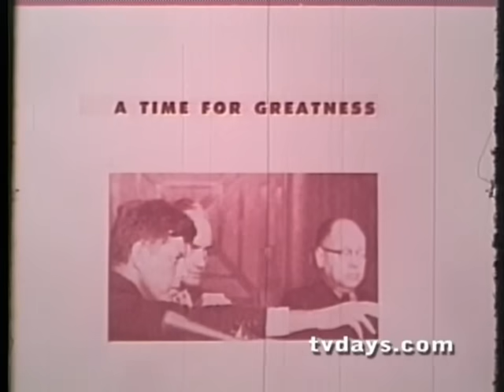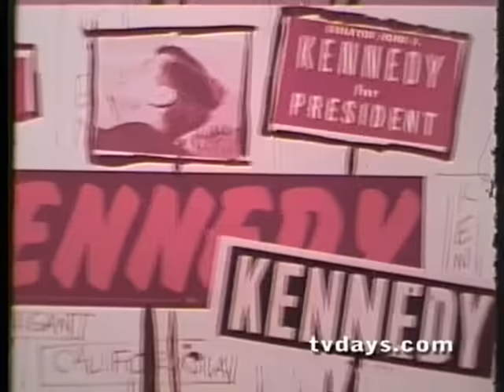JOHN KENNEDY CHAMPAIGN SONG